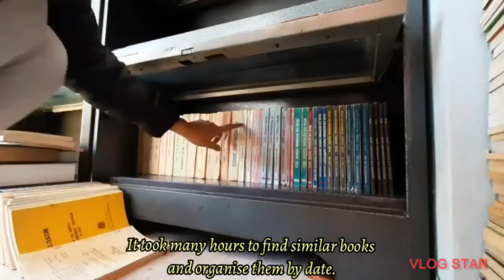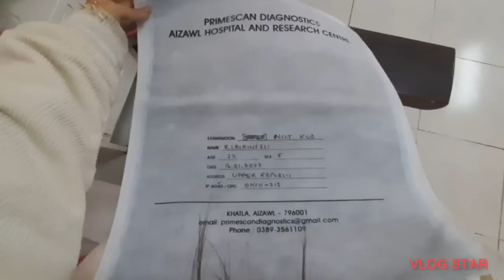🪴(Mizo Vlog) A day in the life🌾 #2 : Chhehchhawl 👩🏻‍🔧, Taking care of my sister💉, Aizawl Hospital 🏥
Hi everyone ⚘

I hope you're all well and healthy, I can almost monetize my channel, so I humbly beg you to like and subscribe my channel, It's the only way I could support my father financially in my sister's treatment ❤ And I sincerely thank you for watching and subbing to my channel⚘

Rimenhawihi
(Nunutei Ralte)